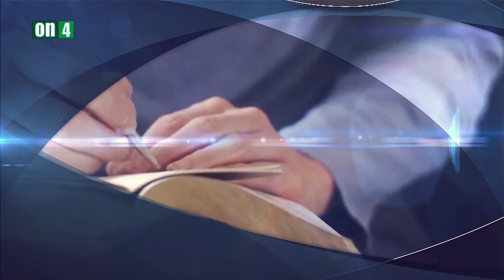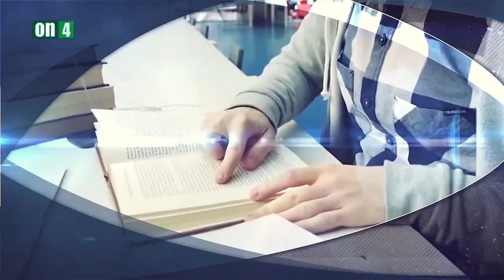Söz Səndə: Pərvin İsmayılzadə - Fuad Tahir Manafov / Azərbaycan rəssamlığı